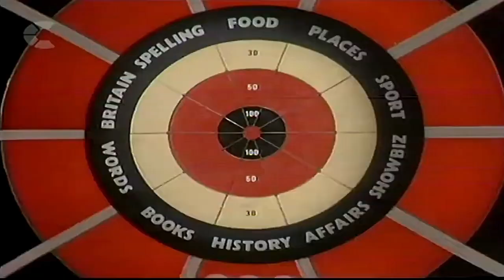Jocky WIlson 1983 Bullseye